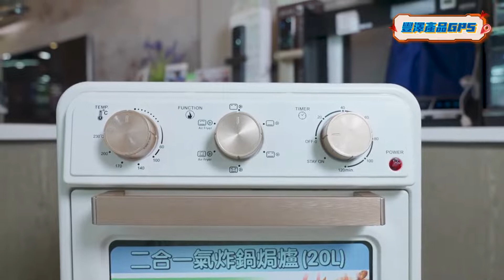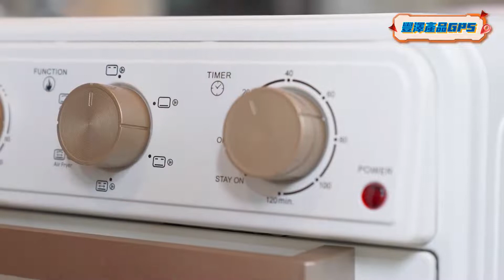豐澤Smart GPS | NOVEL NT4820 20L 二合一氣炸鍋焗爐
NOVEL NT4820 20L 二合一氣炸鍋焗爐

20升氣炸鍋焗爐二合一，連乾果功能 旋轉燒烤，特大內箱，可烤全雞，4片面包或11吋薄餅.獨立控制爐內照明燈 可上、下、上下烤 120分鐘時間制及長著“Stay on”功能，可製作麵包、薄餅、蛋糕、烤肉 、曲奇、乾果、炸薯條、爆谷…